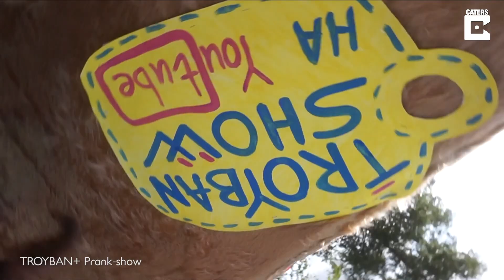Guy Creates His Own Dumb & Dumber Van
ID: 1626484

MANDATORY ONSCREEN CREDIT - TROYBAN+ Prank-show

A group of crazy engineers transformed a battered Volkswagen into a replica of Harry’s dog van from Dumb and Dumber.

Roman Pritula is a huge movie buff and decided to take a decrepit van and recreate Harry Dunne’s furry dog grooming van.

After covering the blue van from engine to boot with cream fur, the 32-year-old’s team added the final touches with flapping ears and a tail covering their radio.

Having finished the puppy project, Roman then takes the van to the streets of Saint Petersburg, Russia, where it turns heads and pedestrians ask to take pictures with it, including a bride and groom.